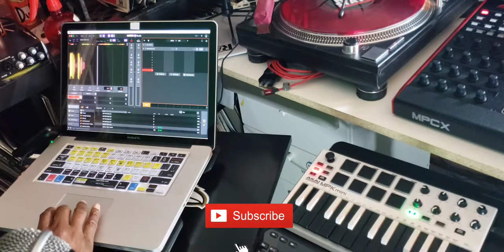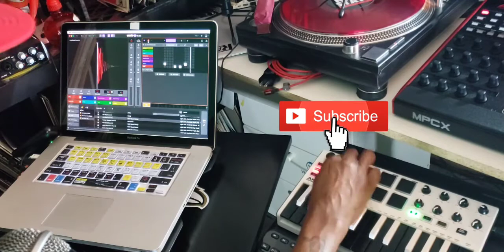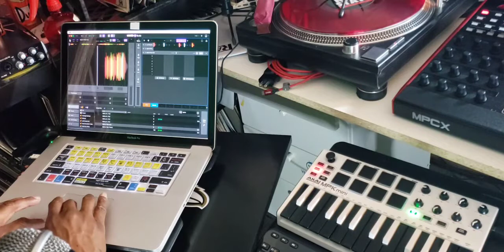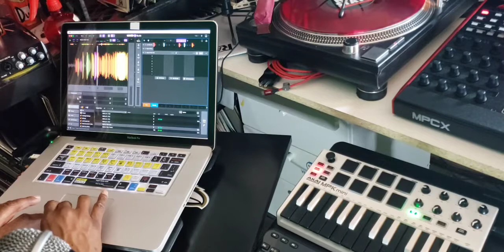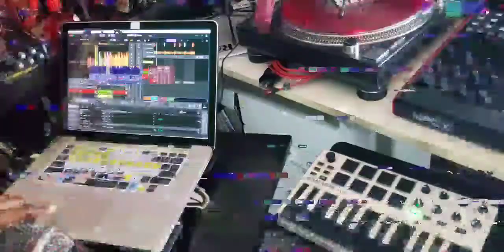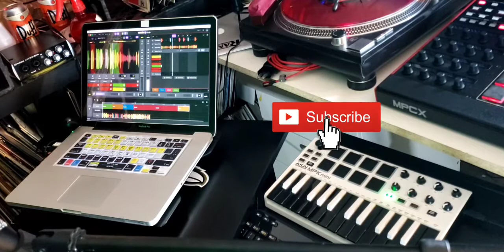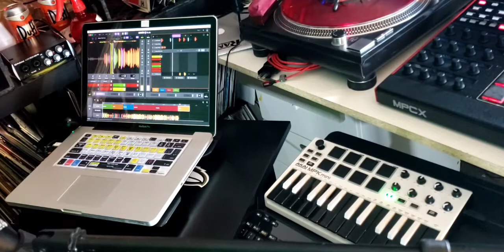Serato Studio VS Playstation 2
attempting to rearrange the classic intro from Siphon Filter inside Serato Studi.